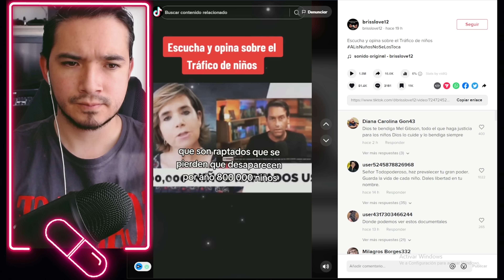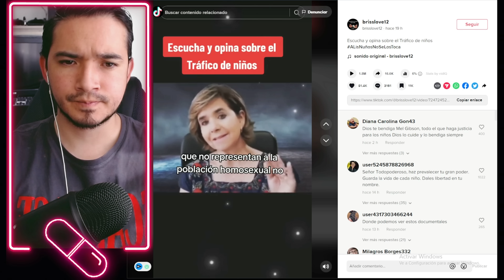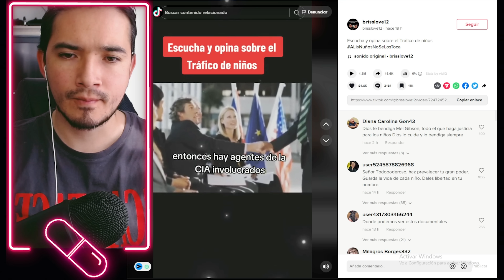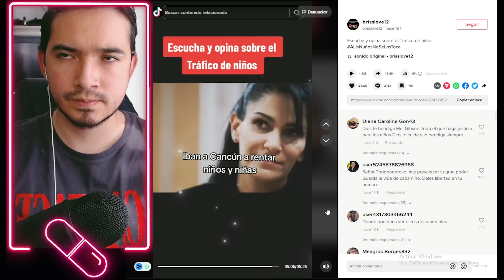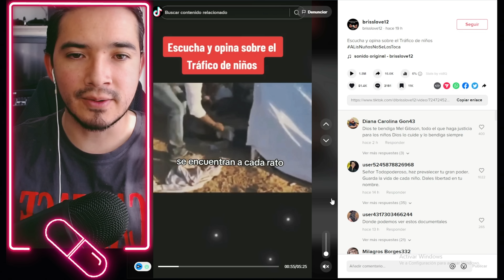LOS SUPUESTOS DOCUMENTALES DE MEL GIBSON Y LA OSCURIDAD QUE HAY DETRÁS